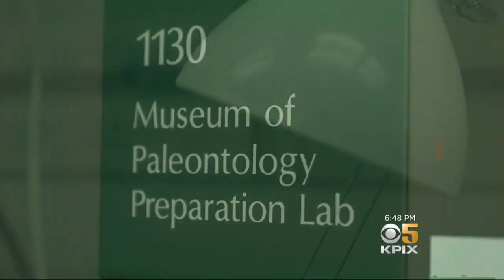UC Team Examines 1000s Of Fossils From Calaveras Dam Construction Site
An unexpected find beneath the surface of Sunol Valley in the East Bay has unearthed thousands of fossils. Mary Lee shows us the discovery that's shedding new light on California's prehistoric past.